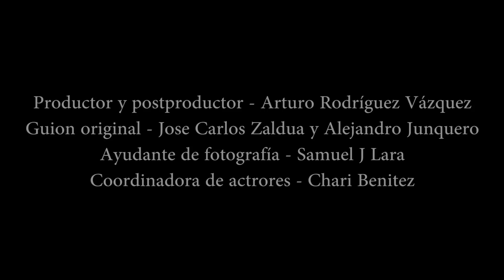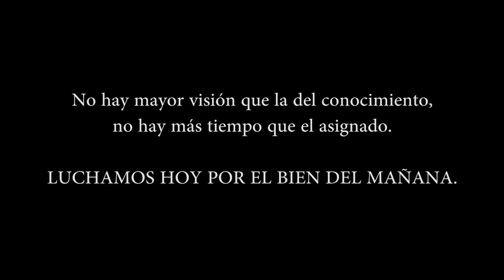Dua82 - El cuento de siempre ft. Alba Msdeath (Prod. Tropiko) [Videoclip Oficial]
Videoclip del álbum Chipionastay de Dua82 (2014).
"No hay mayor vision que la que te proporcione el conocimiento ni más tiempo que el que se nos ha designado Luchemos hoy para el bien del mañana" by Dua82

Autor: Dua82
Álbum: Chipionastay (2014)
Productor musical: TMK Records
Instrumetnal: Tropiko
Videoclips: Arturofreerun